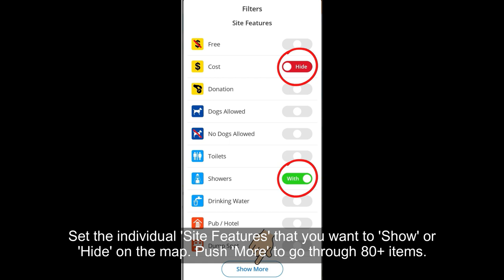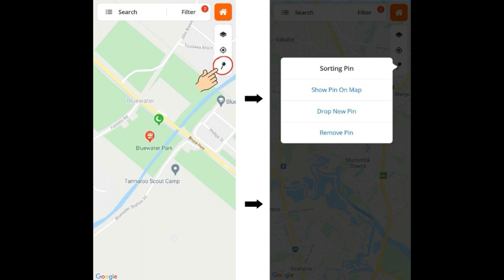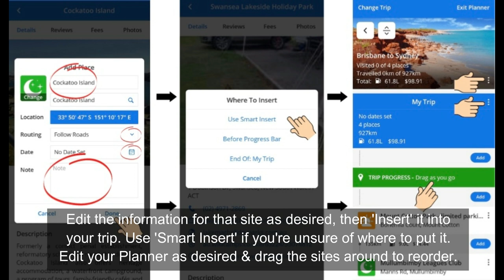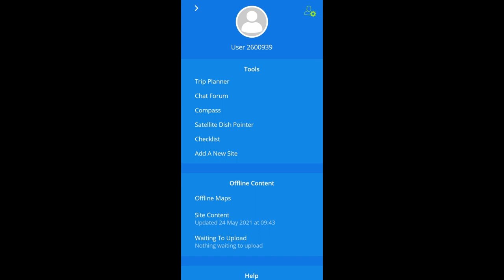How to Use WikiCamps Australia (Camping App Tutorial)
WikiCamps is without a doubt, the most popular camping App in Australia, and for good reason. Here’s the full tutorial on how to use WikiCamps Australia for sourcing out all of your camping and road tripping needs.

WHAT WIKICAMPS WILL HELP YOU FIND:

⛺️ Campgrounds (free, low cost, caravan parks, national parks)
💦 Drinking Water
🚽 Toilets
🚿 Showers
⬇️ RV Toilet Dump Points
👕 Laundries
🔥 BBQs & Fire Pits
🗑 Rubbish Bins
🚶🏻 Walking Tracks
🏊 Swimming Spots
🎣 Fishing Spots
🛥 Boat Ramps
🐊 Crocodiles
🐶 Pet-friendly Sites
🚙 4WD Tracks
📶 TV & Phone Reception/ WiFi
⛽️ Gas & Petrol

By the time you’re finished here, you'll be armed with all of the essential skills for sourcing out all of your camping needs while road tripping in Australia!